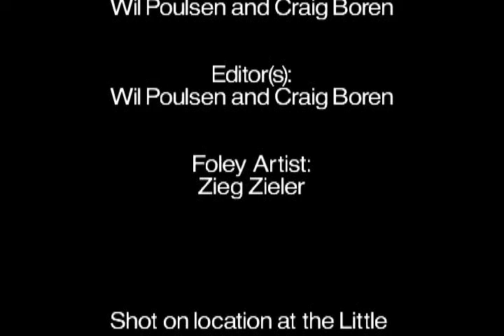Osama Where Art Thou - Part 2